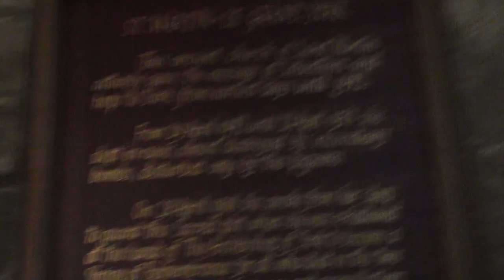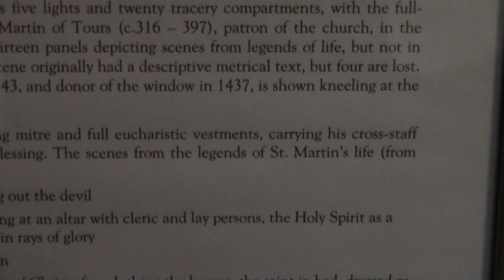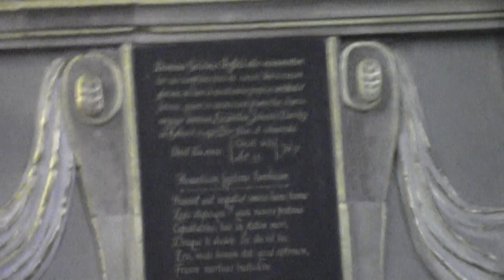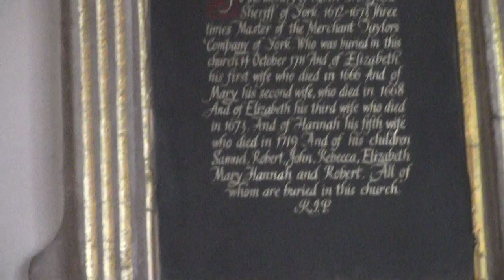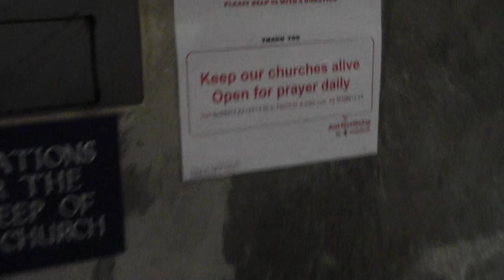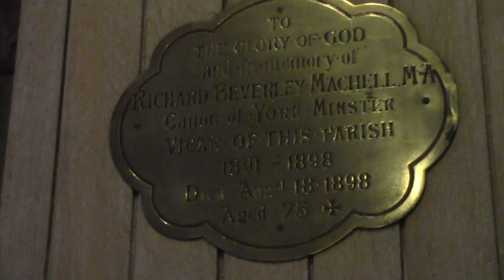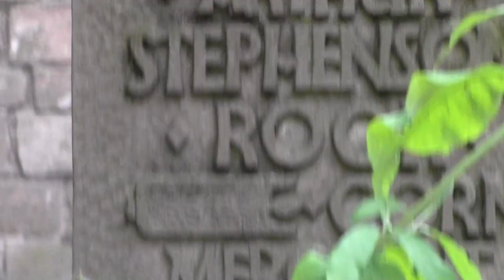0002 25 of th7 july at york st martin le grand church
now this is st martin le grand church in york bellringing band outing by a band of bellringers from another tower on sunday eve on the 25 july 2021 not ringing for a service there no just a tower grab so that was a surprise for me to ring at st martin le grand church york it was rounds on call changes band and stedman triples and a touch of camebridge major with their own ringers so that was good that i found a tower open a lovley saxion church as well by stuart mills bellringer west yorkshire the clock chimes at st martin le grand is called andrew  carter tune which he prefomed the tune to ring every hour and quarters on all 8 bells and on the hour the man turns around with his tooting horn whilst the clock is chiming and striking the hours nice sound of the 8 bells there yes its so nice to get all the churches bellringing again bit by bit after 18 mounths of the worst lock down in 2020 from last march right till now hope that never happens again no i like bellringing with other people and going on bellringing tours yes around churches yes its good fun hope you like the yorks best churches around york god bless you all have a nice time where ever you are